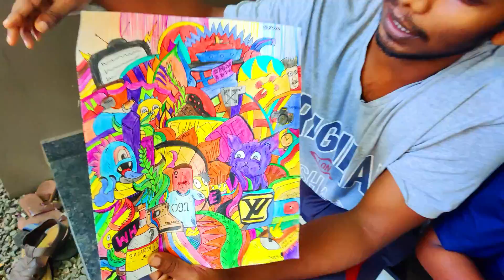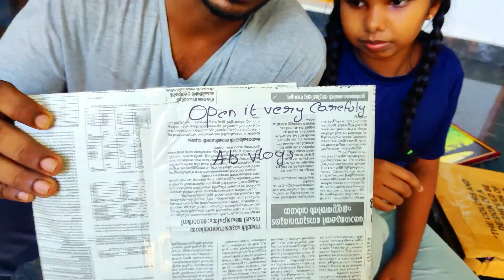വീണ്ടും Subscribers എന്നെ GIFTS അയച്ചു ഞെട്ടിച്ചു.. 🔥🔥🔥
Subscribers gave me some gifts out of their love and support.. Let's see what they sent.. Thank you guys.. love you..♥️